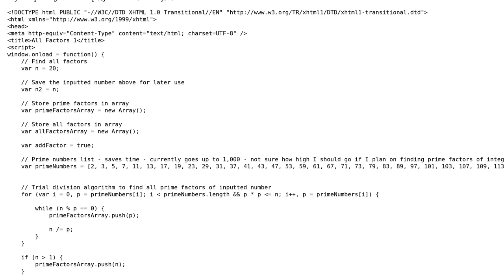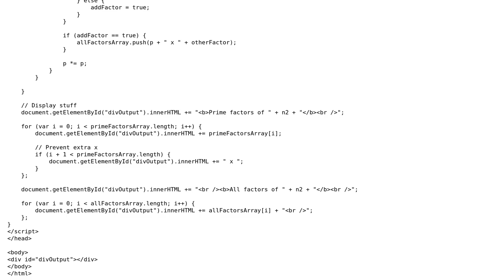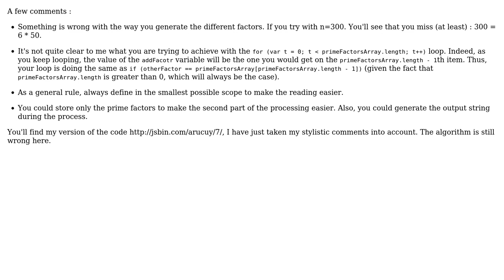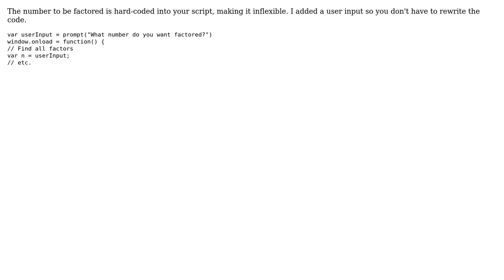Code Review: Find all factors of an integer (4 Solutions!!)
Code Review: Find all factors of an integer

With thanks & praise to God, and with thanks to the many people who have made this project possible! | Content (except music & images) licensed under CC BY-SA | Music | Images & others | With thanks to user user1822824 user SylvainD user Sam Kennedy user Jamal user Ike user Chris Geirman user 200_success and the Stack Exchange Network Trademarks are property of their respective owners. You are responsible for your own actions.